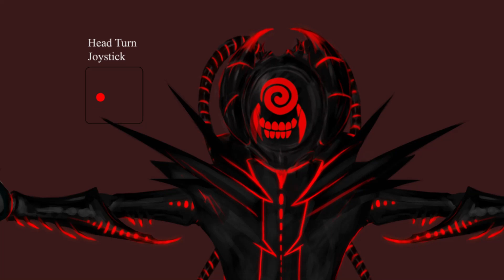Head turn test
after effects rig testing

character is an oc